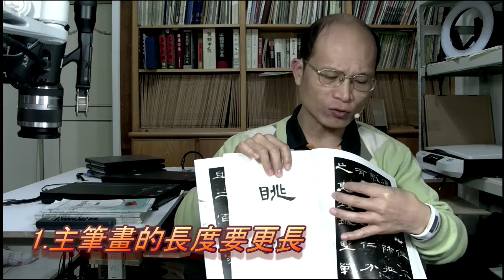書寫〈曹全碑千字文〉應注意事項【陳忠建創作】